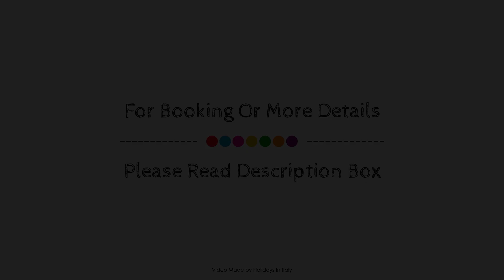La Casa Del Gelso Bianco, Otranto, Italy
About Property:
Set in a prime location of Otranto, La Casa Del Gelso Bianco puts everything the city has to offer just outside your doorstep. The property features a wide range of facilities to make your stay a pleasant experience. Free Wi-Fi in all rooms, luggage storage, car park, airport transfer, BBQ facilities are there for guest's enjoyment. Air conditioning, heating, desk, shower, hair dryer can be found in selected guestrooms. The hotel offers various recreational opportunities. Convenience and comfort makes La Casa Del Gelso Bianco the perfect choice for your stay in Otranto.
Searching For
1. La Casa Del Gelso Bianco - Otranto
2. La Casa Del Gelso Bianco - Otranto Virtual Tour
3. La Casa Del Gelso Bianco - Otranto Rooms
4. La Casa Del Gelso Bianco - Otranto Amenities
5. La Casa Del Gelso Bianco - Otranto Videos
6. La Casa Del Gelso Bianco - Otranto Offers
7. La Casa Del Gelso Bianco - Otranto Deals
Audio Credit:
Track Title: Blank Slate
Artist: VYEN